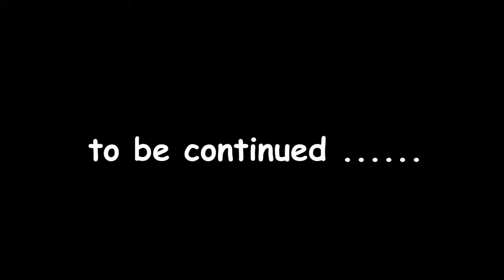AKIDO , our Mini Kangal mix Dog is mad @ the ROBOT .lol....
bekijk deze video en sponsor hiermee lekkere snoepjes zoals een heel groot bot voor te knagen voor onze lieve Akido...bij voorbaat dank ..pootje  -.Akido  ...promoted By Youtube